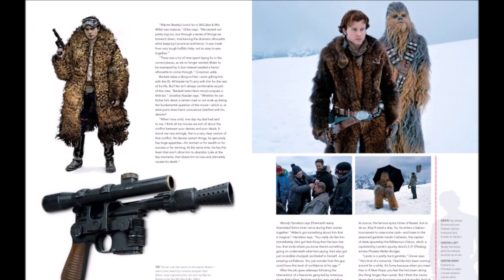NEW Star Wars HAN SOLO Pics! Darth Maul's Full Body!!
NEW Star Wars HAN SOLO Pics! Darth Maul's Full Body!! New BOOKS, COMICS and more! Be sure to check my playlists for tons of stuff! More vids soon!